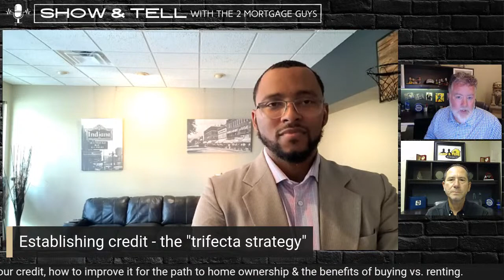Better understanding your credit, and how to improve it for the path to home ownership!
A LIVE weekly broadcast where The 2 Mortgage Guys interview someone about something!

Episode 25 - We're talking with Will Spencer with EXP Realty. Will is passionate about helping his clients become home owners by better understanding their credit, and how to improve it for the path to home ownership. We’ll be talking about credit and the benefits of buying vs. renting.

We love to share our over 2 decades worth of mortgage financing knowledge with you!  We go LIVE on YouTube and Facebook every Tuesday at NOON est

Are podcasts more your thing? We've got you covered!
Check out the podcast version of "Show & Tell with The 2 Mortgage Guys" on the following:

NMLS
The 2 Mortgage Guys Powered by LeaderOne Financial #12007:
Steve DeLon #202876 | Ryan Minick #203249

All information is current at the time of posting.
Audio is from paid subscription to Canva.